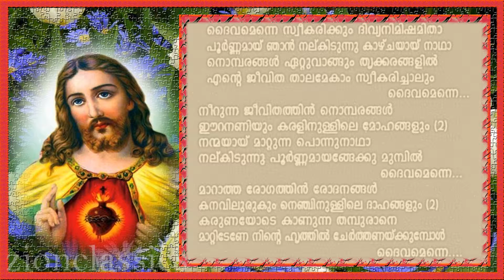Daivamenne Sweekarikkum | ദൈവമെന്നെ | Christian Devotional Karoake | Pithavu | Jino Kunnumpurath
കേൾക്കാൻ കൊതിക്കുന്ന മനോഹരമായ ക്രിസ്‌തീയ ഭക്തി ഗാനം " Pithavu  " എന്ന ആൽബത്തിൽ നിന്നും.

For set your Callertune:-Daivamenne  - Idea-(Dial 56789+ 2674237 ),Vodafone-(Dial 537+2674237),BSNL-(Send BT +2674237
 to 56700), Airtel-(Direct Dial 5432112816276, Docomo-(Send 2674237 to 543211).

Album : Pithavu
Singers  :Biju John
Lyrics :Fr. James Kalappura
Producer: Jino Kunnumpurathu
Banner : Zion Classics
Orchestration : Manu Epherem
Rhythm :Santhosh Poovarani
Chorus : Nelson,Manoj,Jino,Peter,Roy,Vincent,Princy,Bindhu,Rani,Siji,Rincy
Studio : Martins Digital EKM./Mixed By Lal Bethovan,EKM